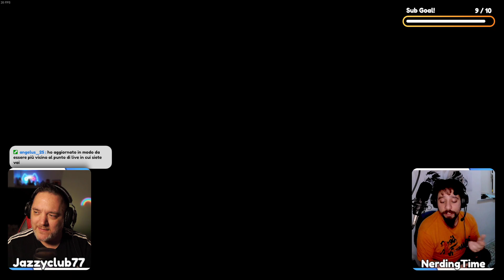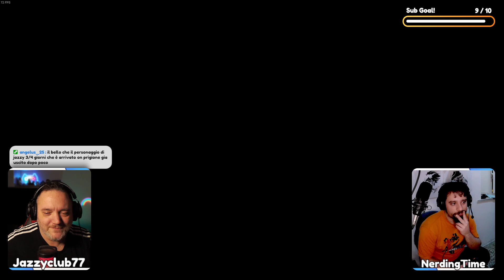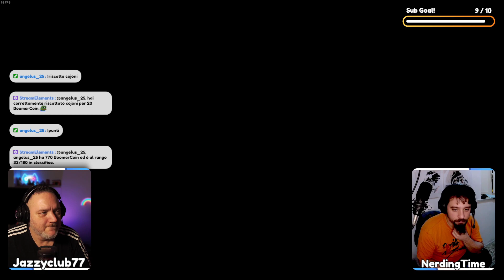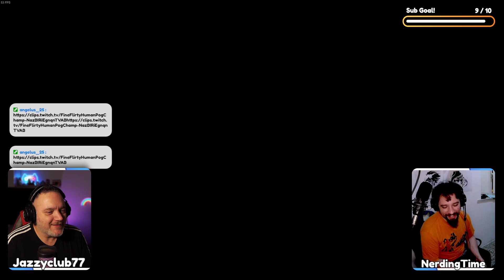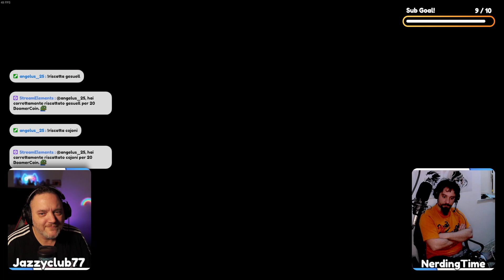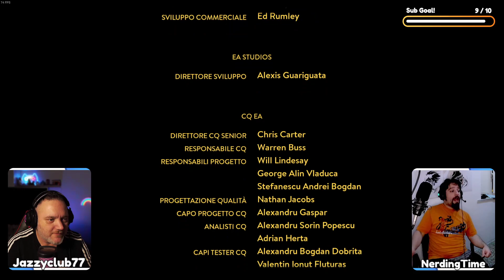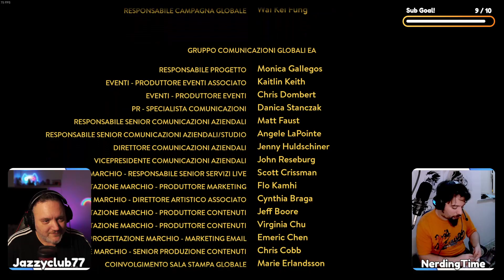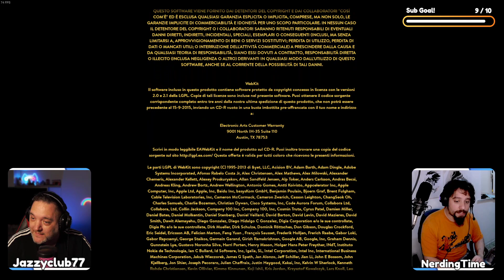COMPAGNI DI FUGA!!